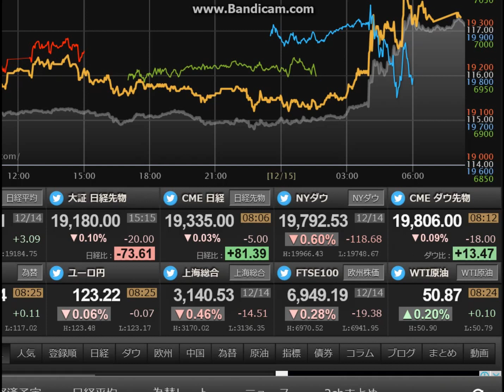先を読む20161215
48秒の短い動画です。
先を読みましょう。
ダウは、118ドル安でした。
ドル円は、117.20円付近です。
ユーロ円は、123.18付近です。
ポンド円は、146.80付近です。
利上げして、円安になりました。
さて、どうなるか？

■みんかぶ
短期決戦プロフィール

■運営サイト
南国市場

■運営ブログ
アキオの通販生活DX

twitterアカウントは、@soopy360です。